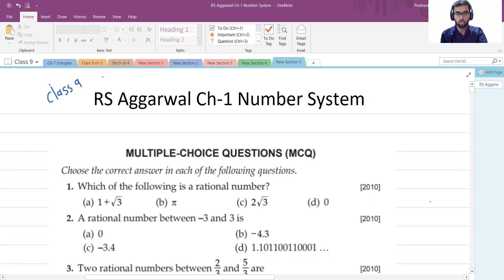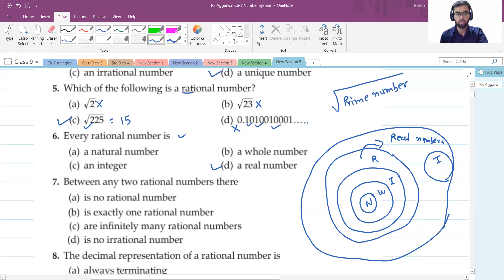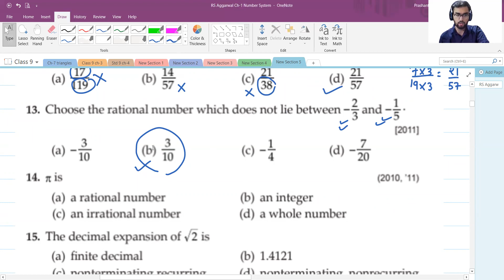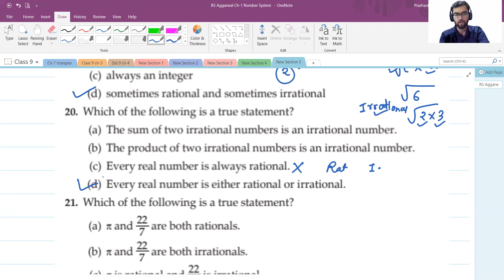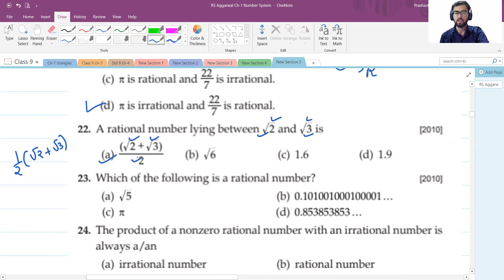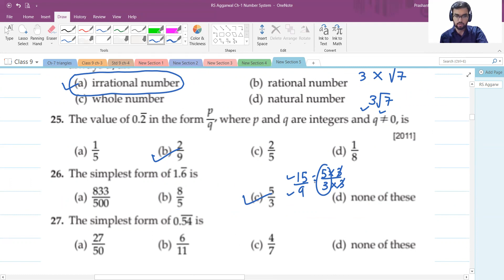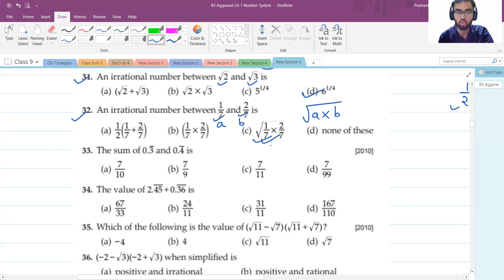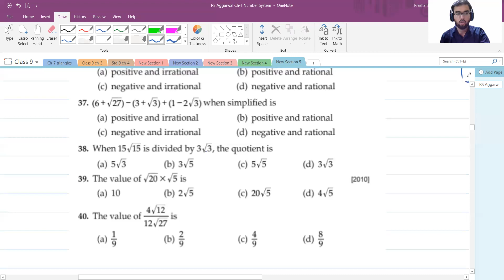Class 9 | Ch-1 Number Systems MCQs | RS Aggarwal | Term 1 MCQs| CBSE | GSEB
Hello everyone this is part-1 of the RS Aggarwal ch-1 MCQs discussion.
In this video we have discussed 40 MCQs